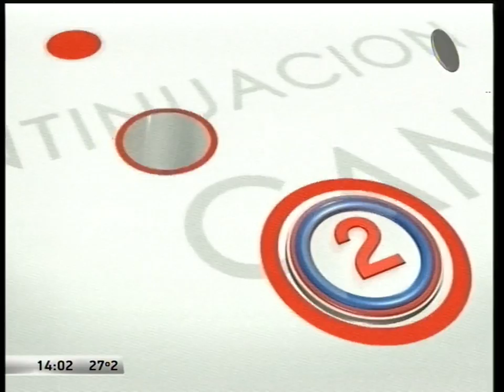Sobremesa 16-08-16 | José Rossetto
La actualidad política de Jujuy está en Sobremesa. Lunes a viernes 14:00 por la pantalla de Canal 2 de Jujuy.